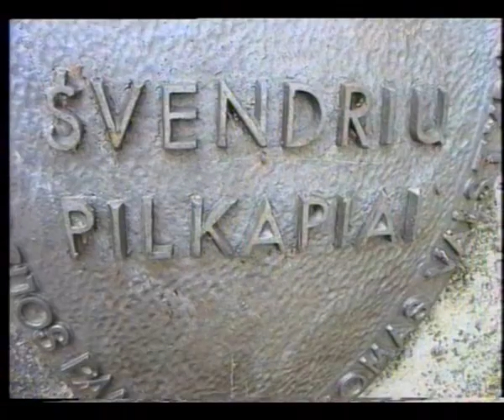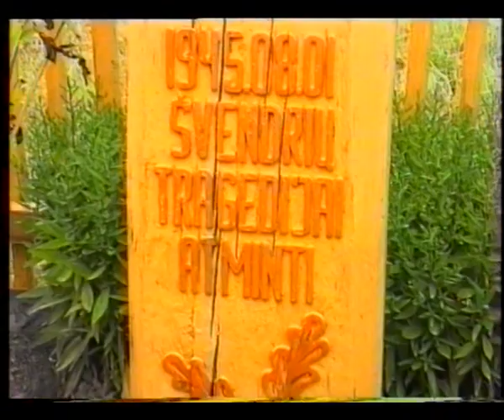Švendrių sueiga 1995 m.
Šiaulių rajono Švendrių kaimo suėjimas